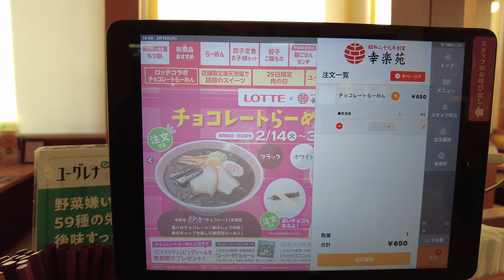（幸楽苑）2023年2月14日から期間限定で販売開始された「チョコレート らーめんブラック」を食べて見た結果、、、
説明ブログ

事前のイメージとは違った印象でした。詳細・感想等はブログ内にて。